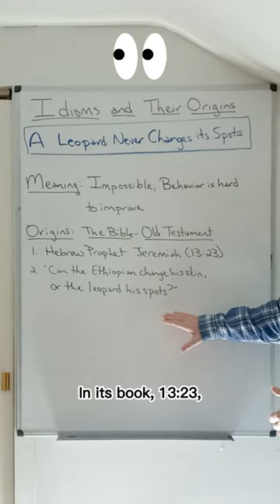A Leopard Can't Change Its Spots: Master English Vocabulary With Idioms!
Many students think their English is bad is because they use simple vocabulary that is repeated by everyone else around them. For example, if you want to describe something positively, you would use adjectives such as "Nice, Good", or negatively using adjectives such as "Bad". In my series of Shorts, you will learn new literary vocabulary words and how to use them, as well as hear definitions and explanations to common English idioms, and how to improve your writing.

Thanks for being a part of our channel.  Learning Language Arts is an enriching experience that can bring English teachers and students closer together through studying English.  Be sure to say “Hello!” and write to us in the comments.  We love hearing from you!